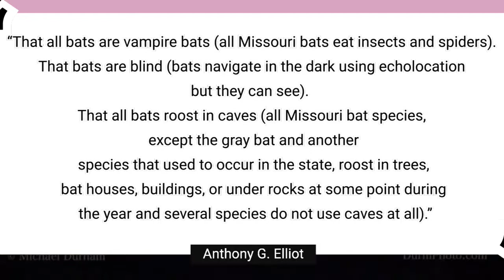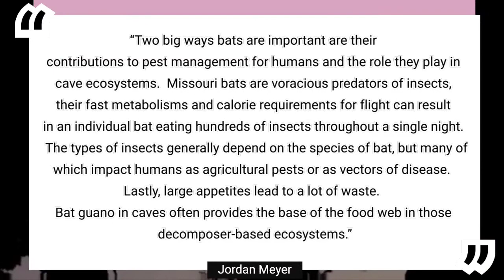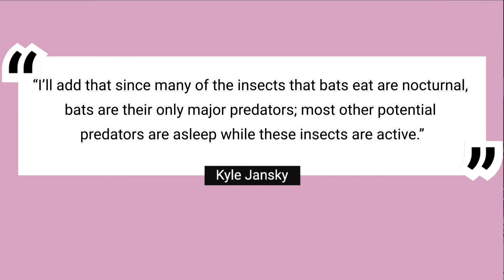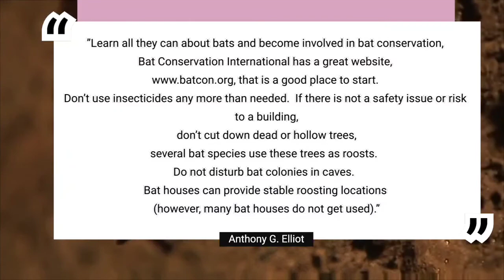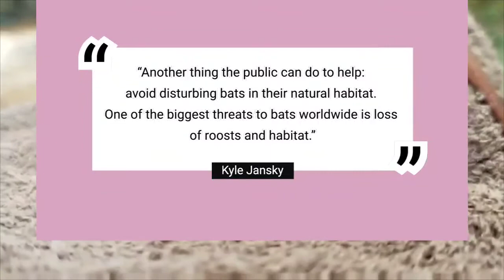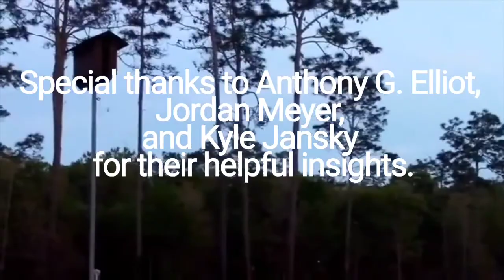Missouri's Bats and Their Importance: A Documentary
Did you know that there are 14 different species of bats in Missouri, and over half of these species are endangered? Bats are so valuable to our ecosystem, so what can we do to protect them? These questions and more are answered in this small documentary.